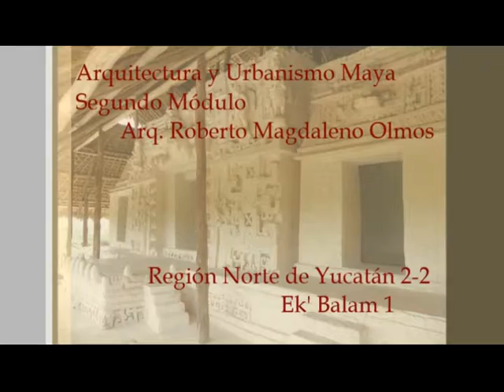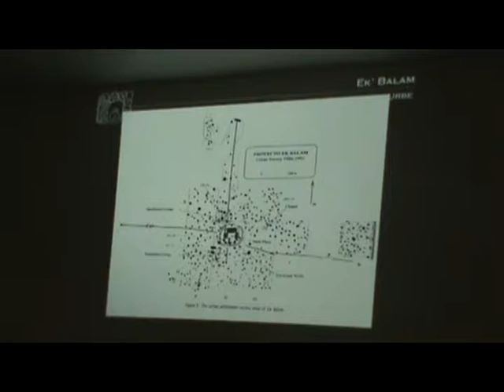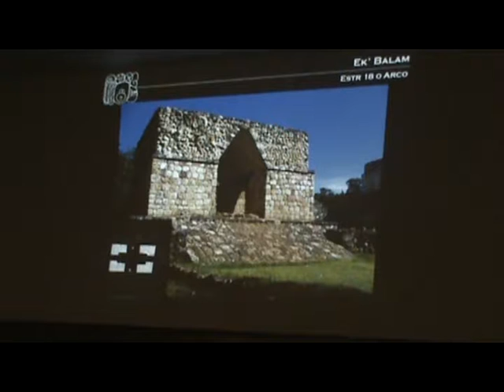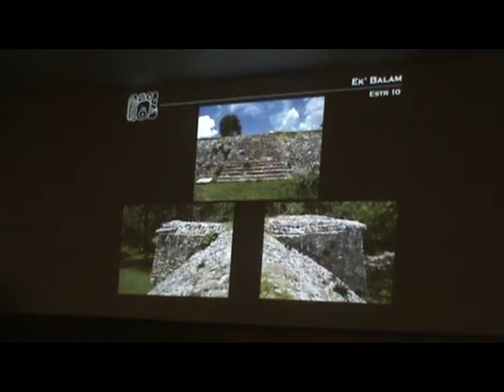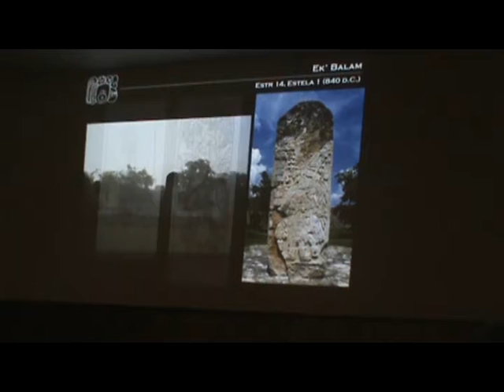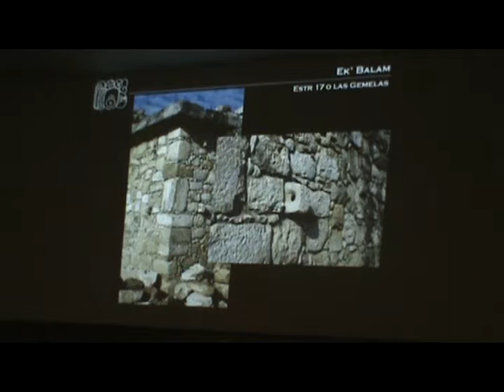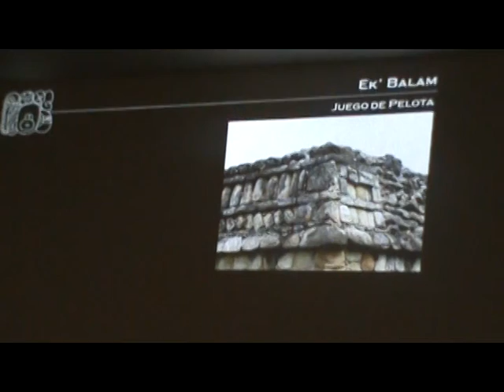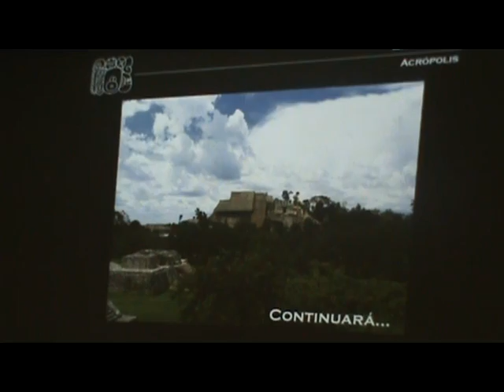Curso de arquitectura maya: Región Norte de Yucatán 2-2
Los invitamos a continuar con el recorrido por la arquitectura maya de la Región norte de Yucatán visitando las Zona arqueológica de Ek' Balam, dentro de la sexta sesión del segundo módulo del Curso de arquitectura y urbanismo maya impartido por el Arq. Roberto Magdaleno Olmos.